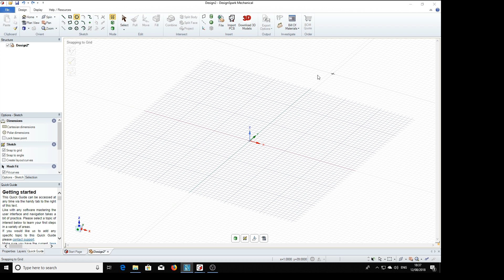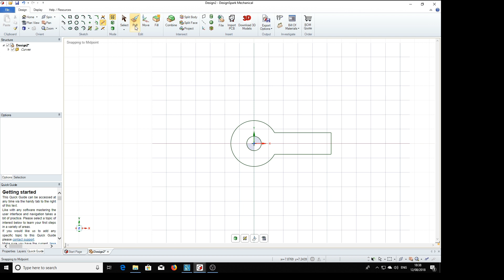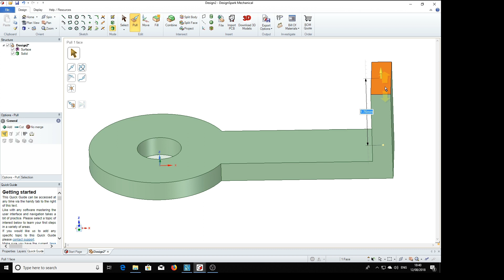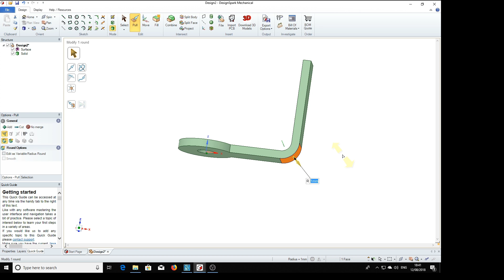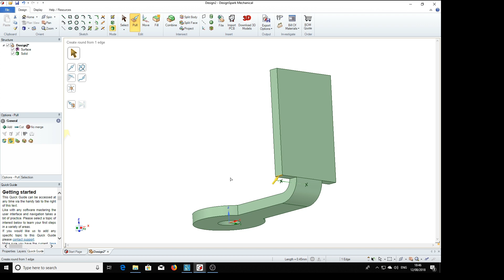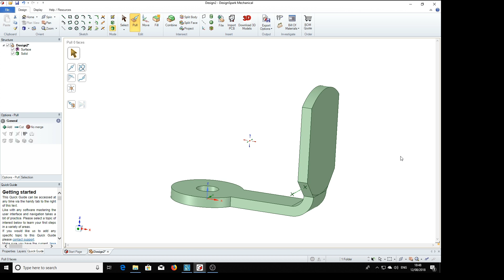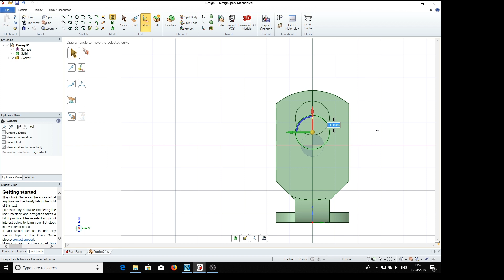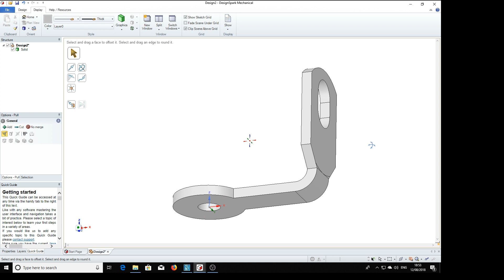Modelling a Potentiometer in DSM: The solder tag 5/6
If feel that you have benefited from this tutorial please consider donating 1GBP into my Paypal account - Bespoke videos can be requested via my This is the final component part of the potentiometer model. It will enable the complete assembly of the potentiometer. The next video part 6/6 will demonstrate how the pot is assembled.